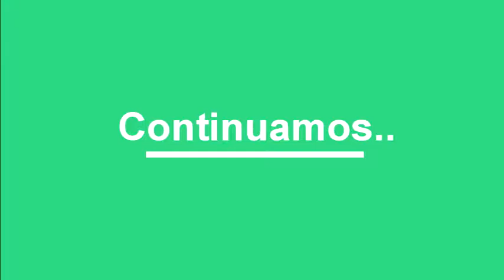Detras de un sueño con David Yaurima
Programa de Television por Internet por las Plataformas digitales.